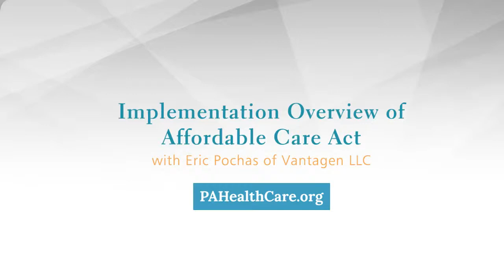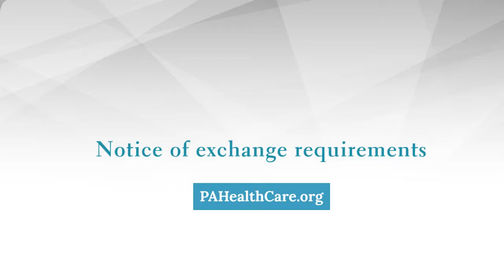Implementation Overview of Affordable Care Act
Eric Pochas, Director of Client Services at Vantagen, discusses initial insurance considerations for applicable large employers. Topics covered include types of coverage, cost considerations, government reporting, and available tools to comply with the affordable care act.